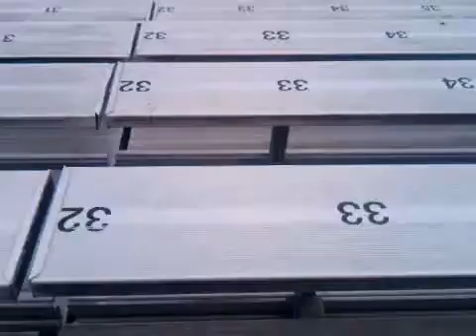2010 Rolex 24 heritage lap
About 15 classic endurance cars driving by.